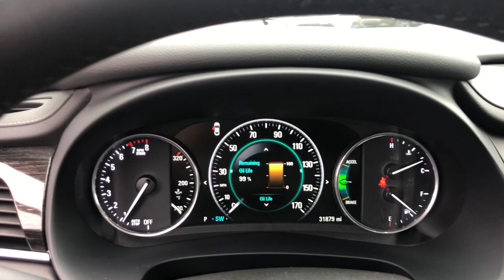2018 Buick LaCrosse Naperville, Plainfield, Aurora, Oswego, Chicago, IL B6744B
Quicksilver Metallic Used 2018 Buick LaCrosse Premium available in Naperville, Illinois at Woody Buick. Servicing the Plainfield, Aurora, Oswego, Chicago, IL area.

Woody Buick
1585 W Ogden Ave

2018 Buick LaCrosse Premium I Group FWD Backup Camera, FWD, Leather Seats, Heated Seats, Heated & Cooled Seats, Heated Steering Wheel, CERTIFIED, LaCrosse Premium I Group, 2.5L 4-Cylinder, Apple CarPlay/Android Auto, Blind spot sensor: Lane Change Alert with Side Blind Zone Alert warning, Heated front seats, Heated steering wheel, Power Panoramic Moonroof, Power Rear Sunshade, Preferred Equipment Group 1SP, Sun & Shade Package, Ventilated Driver & Front Passenger Seats, Ventilated front seats. 25/35 City/Highway MPGBuick Certified Pre-Owned Details:* Roadside Assistance* Powertrain Limited Warranty: 72 Month/100,000 Mile (whichever comes first) from original in-service date* 172 Point Inspection* Limited Warranty: 12 Month/12,000 Mile (whichever comes first) from certified purchase date* 24 months/24,000 miles (whichever comes first) CPO Scheduled Maintenance Plan and 3 days/150 miles (whichever comes first) Vehicle Exchange Program. 1 month of OnStar Safety & Security Plan, Navigation Services, Remote Access Plan, and 1 month or 3GB of 4G LTE data (whichever comes first).* Vehicle History* Transferable Warranty* Warranty Deductible: $0Visit Woody Buick GMC at the corner of Ogden and Aurora Ave. In Naperville for Chicagoland's largest selection of Buick SUVs and GMC SUV and trucks. Woody Buick GMC helps keep Chicagoland moving! We are a family-owned and operated dealership conveniently located at the corner of Ogden & Aurora Ave in Naperville. Woody is ready to give you top dollar for your trade-in. Our philosophy is: If you have a trade, you have a deal! Our award winning service department is enjoyed by customers from all over Naperville, Aurora, Downers Grove and the surrounding communities.